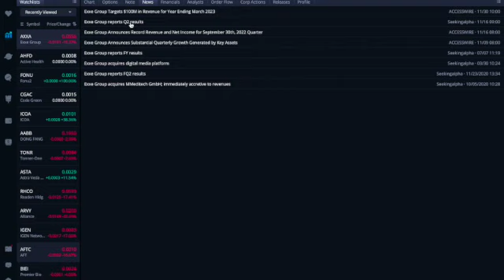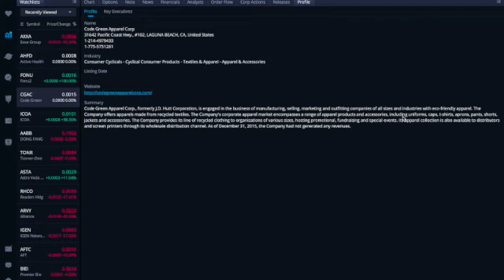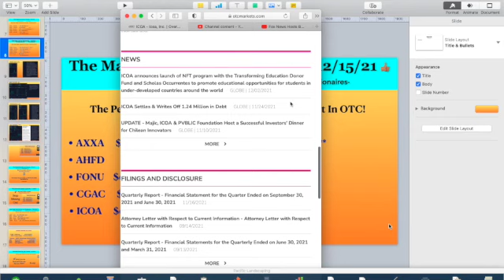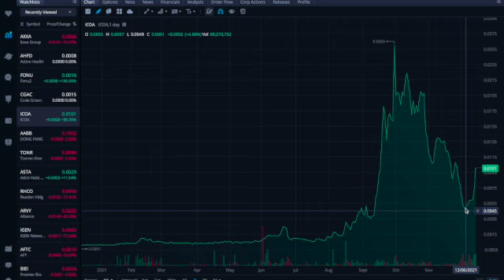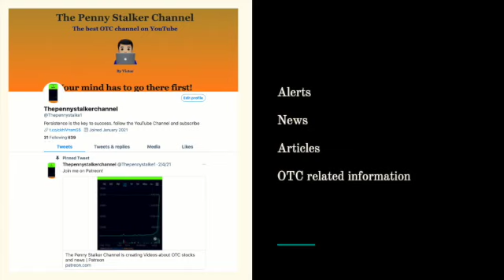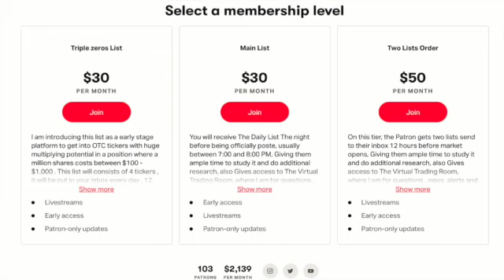OTC STOCKS NEWS, Top Penny Stocks, stocks on the move .